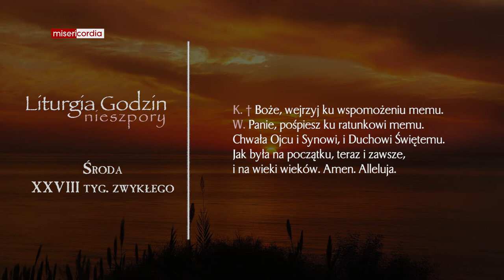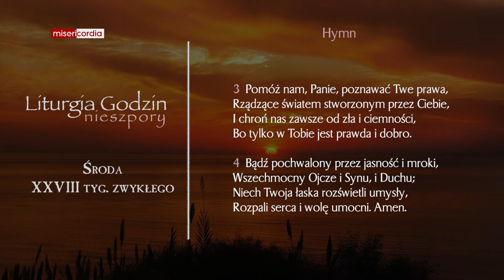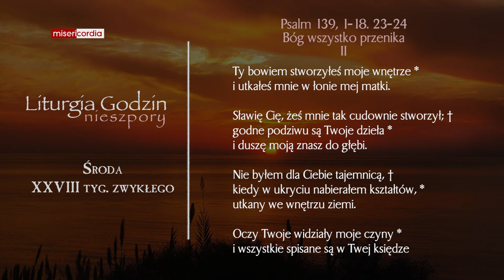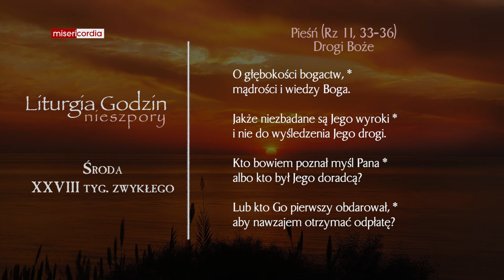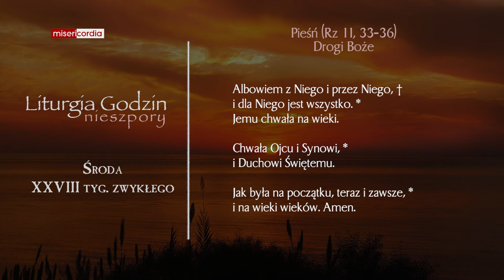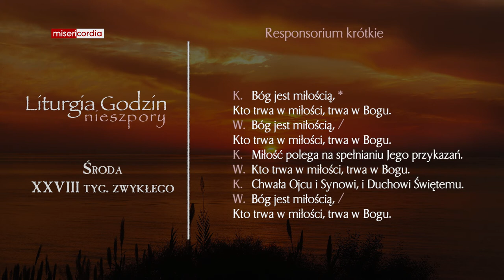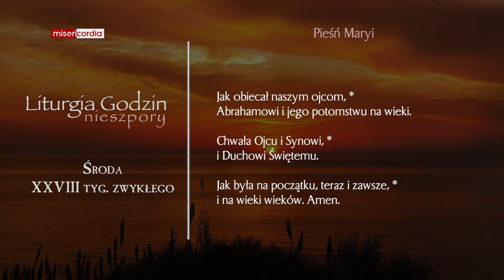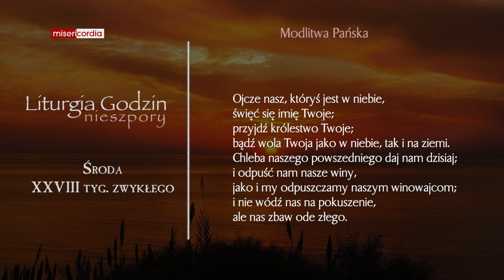Liturgia Godzin | Nieszpory | Środa, XXVIII tyg. zwykłego